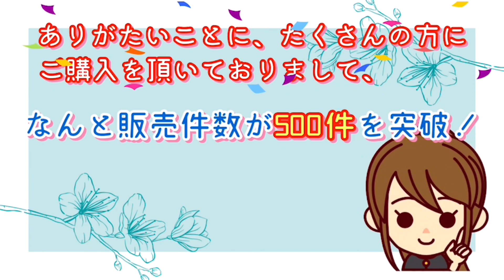【美しすぎる❗️】スターターセットで作れる美しい寄せ植え‼︎多肉植物 園芸 ガーデニング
多肉植物図鑑を配布中！
▶ 【LINE公式アカウントはこちら！】
＊購入の際の個別質問や発売告知もしています♪

LINEのお問合せができない方はこちらのメールアドレスをご利用ください

今回は、昨年1番人気だったスターターセットを使って、多肉植物の寄せ植えをした様子をあげてみました♪

初心者さんでもすぐにたくさんの種類が手に入るようなセットで、寄せ植えに使うにもうってつけなセットになっております(^^)